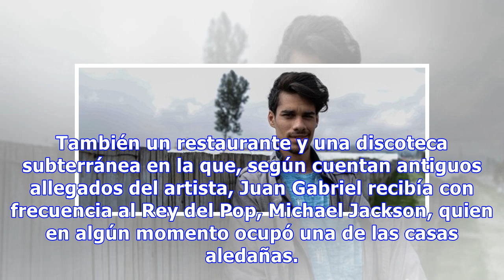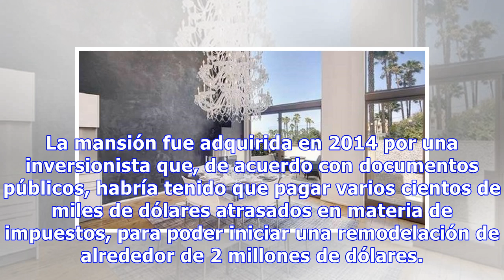¿cuánto daría por la mansión de juan gabriel? | Entretenimiento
La mansión de Las Vegas donde Juan Gabriel trabajó en su música, fabricó vitrales y compartió tiempo con amigos como Michael Jackson, ha salido a la venta con el deseo explícito del compositor de que ...